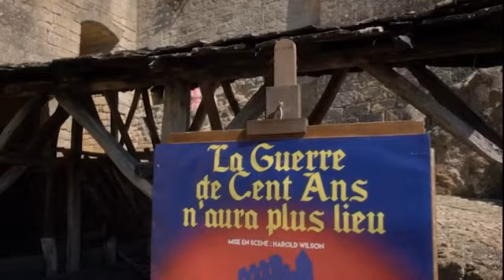Le Capitaine Marleau, toujours à l'aise avec un franc-parler ravageur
Le 12ème épisode de la série tournée en Périgord dévoile une intrigue sur fond de pièce de théâtre...